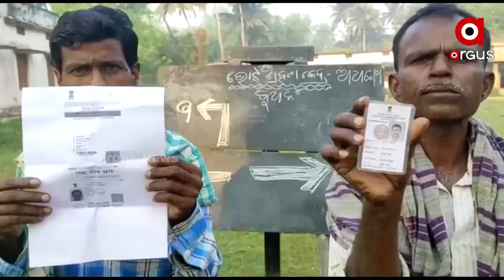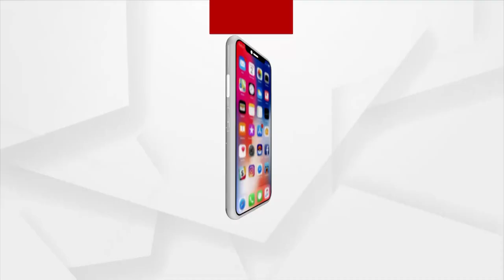Cuttack: 90 Years Old Woman Casts Vote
Voting concluded at various booths in Kanderpur panchayat's headquarters in Cuttack amid tight security. People from Bamburi, Athanga, Laxminarayanpur, Siddheshwarpur, Kanderpur, and Korpada voted. Kanderpur Panchayat had 11 candidates for Sarpanch and Samiti members this time.